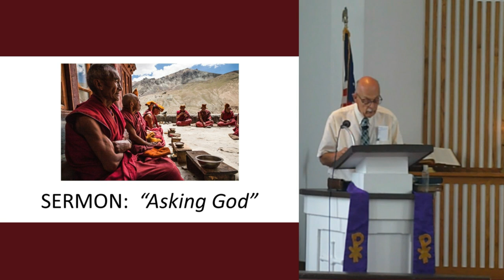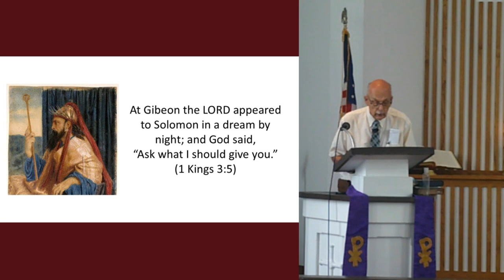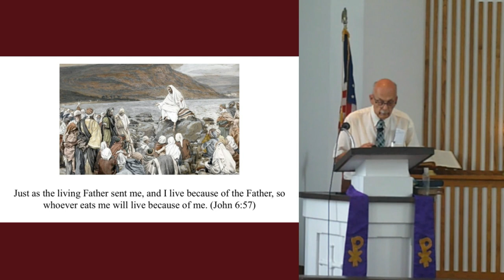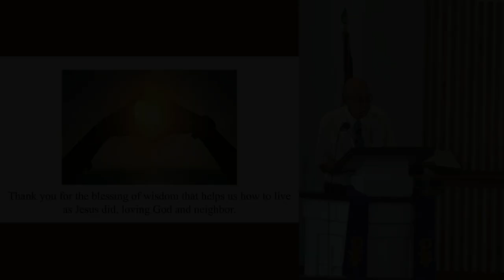Sermon: "Asking God"